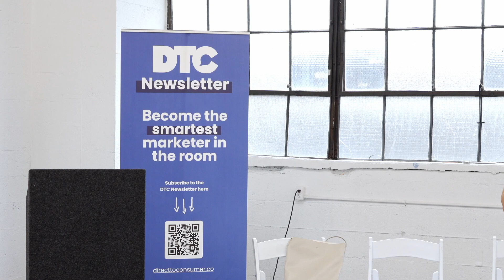Ep 209: AKNF - “We Sold Out Feta Globally” TikTok’s Andrea DiDomizio on Mastering the FYP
For today’s All Killer No Filler edition, we’re serving up a TikTok exclusive.

One of the highlights of our Vancouver Live event in May, was that TikTok’s Brand Partnership Manager and her team flew out from Toronto to rub elbows and speak at the event.

Meet Andrea Di Domizio, from TikTok. In this short, but super informative presentation, Andrea lays out exactly what it is, that makes TikTok such a unique opportunity for marketers and provides some very interesting data regarding the Halo effect that TikTok has on all your other marketing efforts.

With over a billion monthly active users consuming a feature length movie’s worth of content every day, this talk should get your FIRED up for the TikTok opportunity.